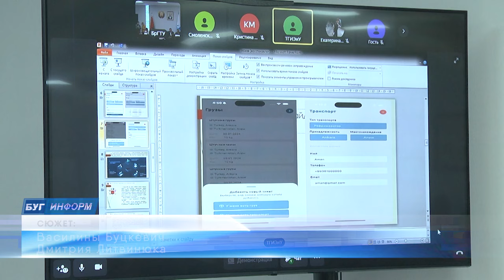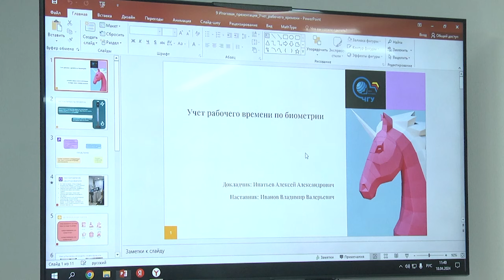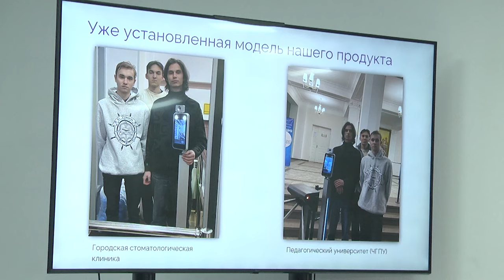2024-04-19 Заключительный этап конкурса студенческих стратапов «Бизнес-генерация – 2024»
Заключительный этап международного конкурса студенческих стратапов «Бизнес-генерация – 2024» прошёл на базе Брестского государственного технического университета.  Его цель – создание нетворкинг-площадки для выявления и поддержки талантливых студентов, способных решать проблемы в социальной сфере, различных областях бизнеса и экономики. География и численность участников конкурса каждый год расширяется: в этом году в конкурсе приняли участие 40 команд – представители 13 учреждений высшего образования из Беларуси, России и Туркменистана. Какие стартапы представили ребята расскажет Василина Буцкевич.

*Наши контакты:*
✅Телефон горячей линии:
54-63-67